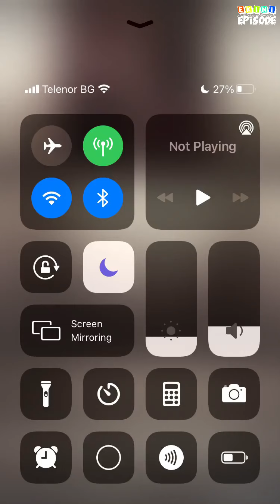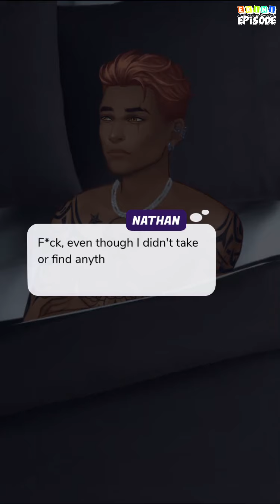Be My Savior - Episode 15 | Episode Choose Your Story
A mysterious detective Nathan Reyes would do anything to put Jasmine Mad behind the bars. Things get even more complicated when it turns out that he is also after her blood...

Credit: Balbino
Author's IG: @balbino.episode